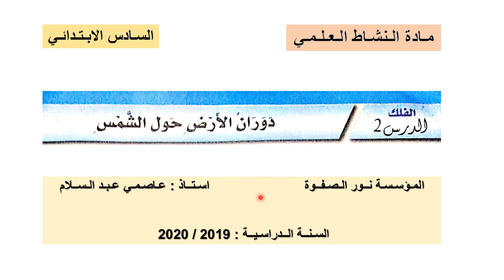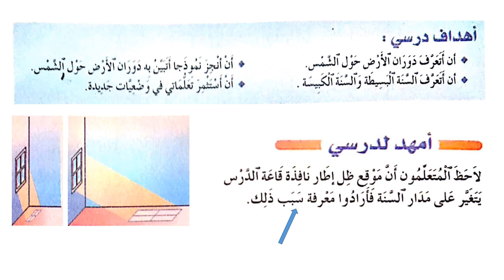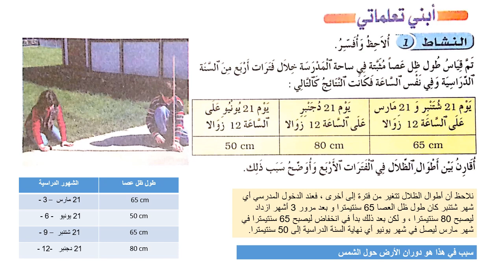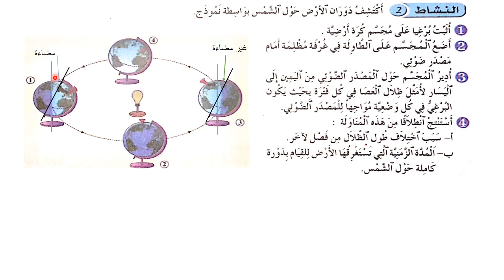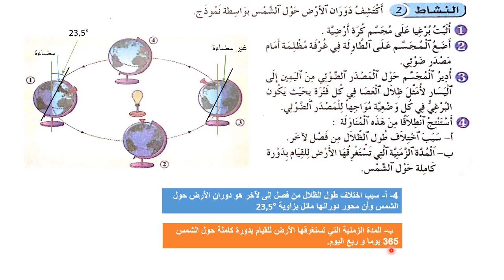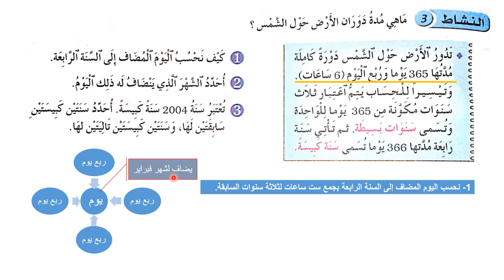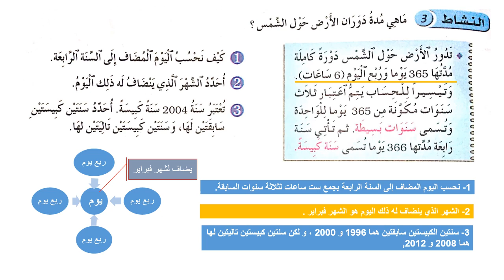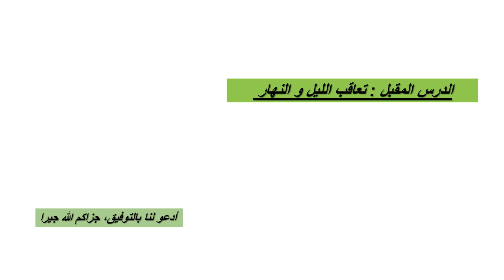الفلك :2- دوران الأرض حول الشمس الابتدائي فضاء النشاط العلمي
دوران الارض حول الشمس
محور دوران الكرة الأرضية
تعاقب الفصول
مدة دوران الارض حول الشمس
زاوية ميلان الكرة الأرضية
كم للارض من دورة؟
هدفنا مساعدة أبنائنا لتحقيق النجاح. ادعو لنا بالتيسير و التوفيق . فدعوة الغائب مقبولة
لكي نستمر في نشر المزيد إن شاء الله